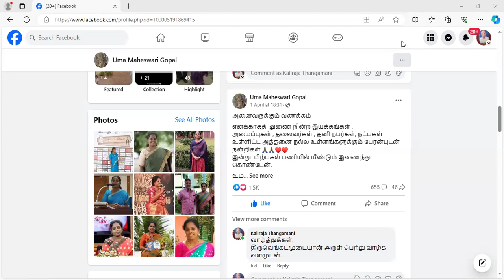We thank Tamil Nadu school education department for suspending suspension of teacher Uma Maheswari